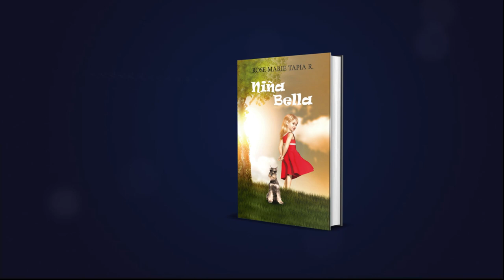CANCIÓN SOBRE LA NOVELA NIÑA BELLA DE ROSE MARIE TAPIA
De venta en Panamá en la librería Quick Corner